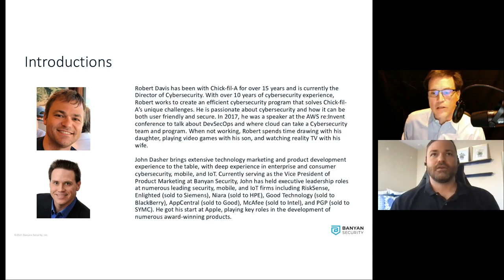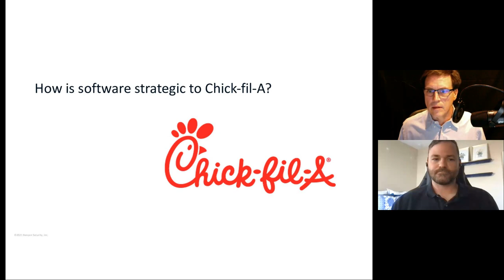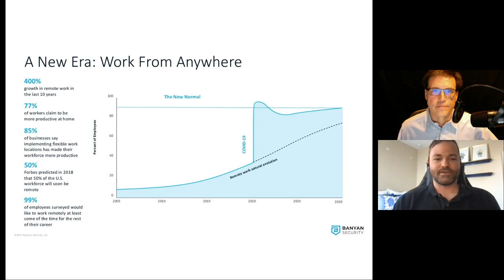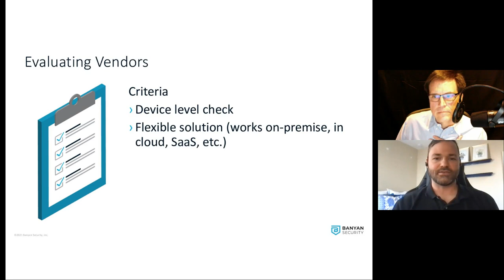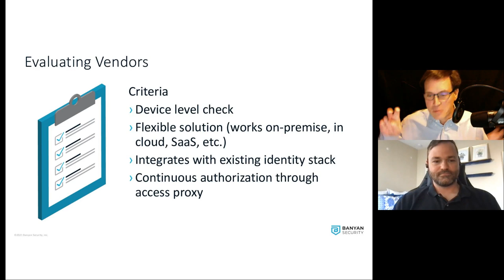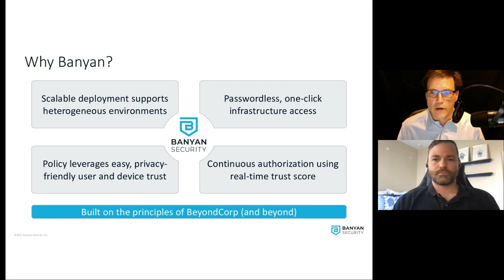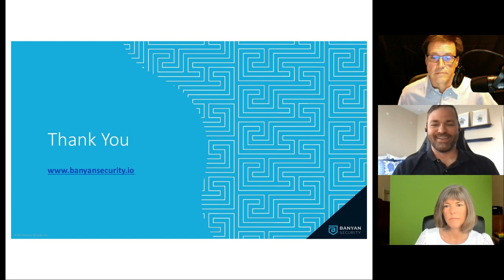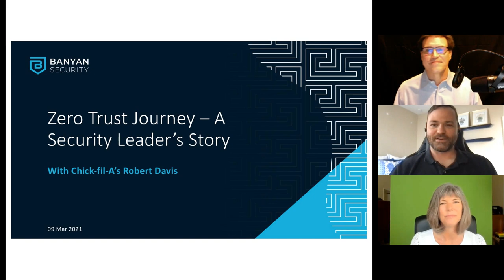Customer Success Story - Zero Trust Journey – A Security Leader’s Story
Video initially published December 3rd, 2021.

Most security professionals acknowledge that the traditional “castle-and-moat” approach to security no longer works, and would like to instead achieve a Zero Trust security posture in their organizations. Zero Trust, of course, is the idea that trust should not automatically given to anything inside or outside its perimeters, but rather everything and anything trying to access resources must first be verified. The principle of least-privilege access and continuous authorization are compelling, but actual implementation of these concepts can seem daunting. In this webinar we’ll talk with Robert Davis of Chick-fil-A about his journey from compelling idea to actual implementation.